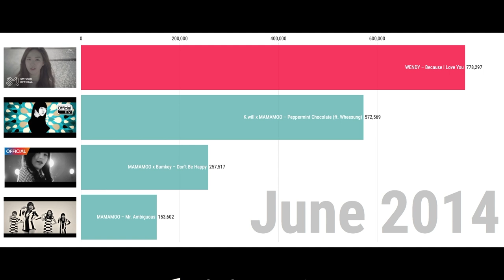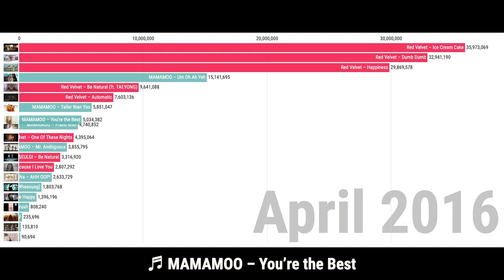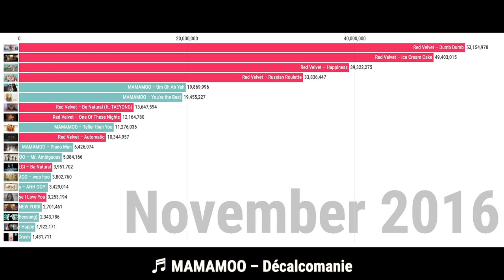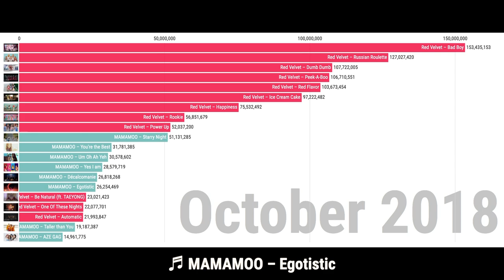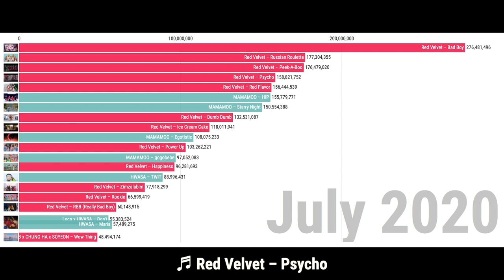[DATA VISUALISATION] RED VELVET VS MAMAMOO VIEW COUNT HISTORY (2014 – 2020)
This a history of the most viewed Mamamoo and Red Velvet music videos from 2014 to the present